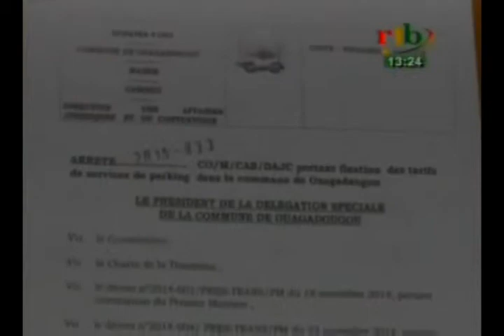RBT/ Politique - Conférence de presse de la délégation spéciale de la commune de Ouagadougou.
Conférence de presse de la délégation spéciale de la commune de Ouagadougou au sujet de la nouvelle tarification des parkings.